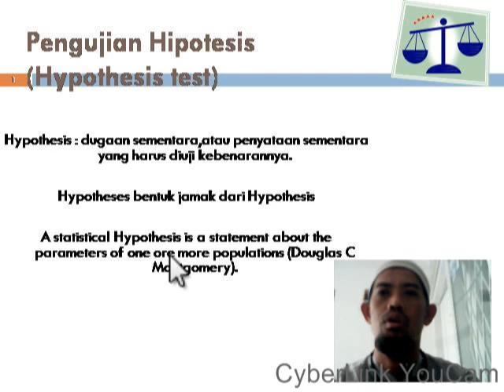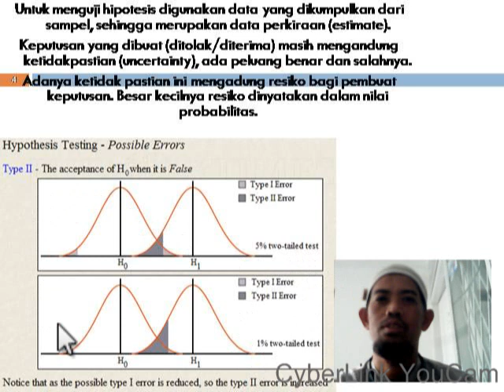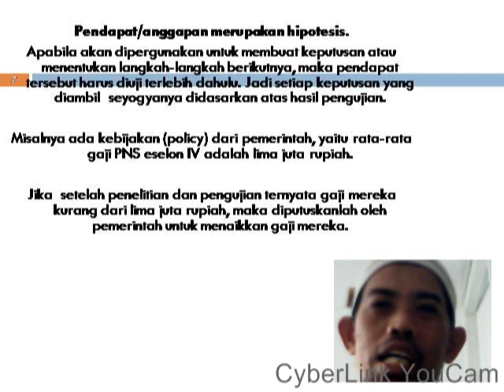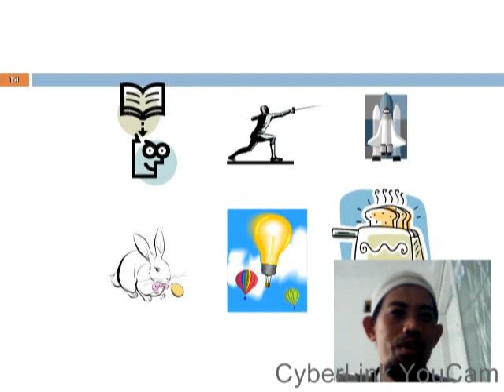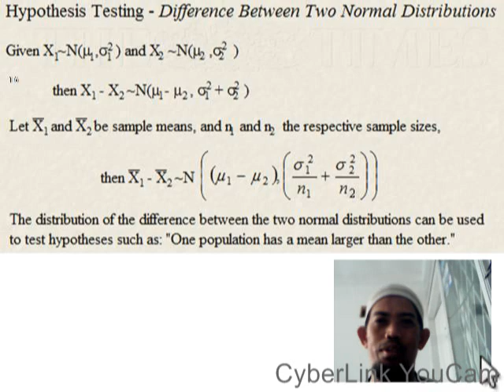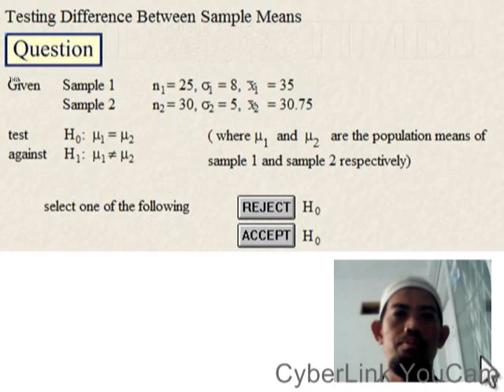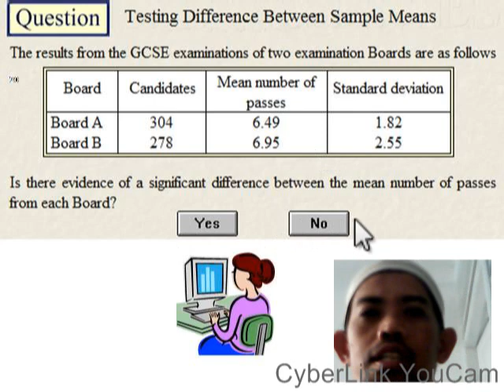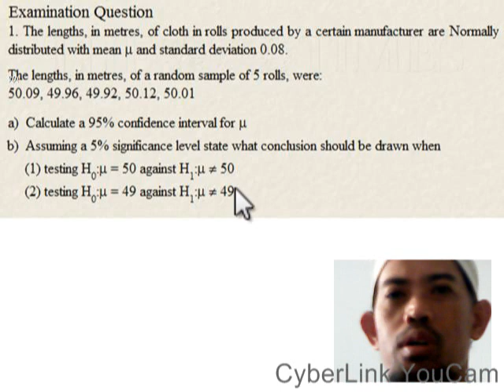Kuliah probstat chapter 9/10 by Ekki Kurniawan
Bismillah,Alhamdulillah.

Selamat pagi...(semangat pagi)

Materi kuliah ini diambil dari berbagi referensi :

1.Applied Statistics and Probability for Engineers Third Edition
Douglas C. Montgomery,George C. Runger,Arizona State University,John Wiley & Sons,2003.
2. Statistik, teori dan aplikasi, J.Supranto, Edisi ke-7 jilid 2, Erlangga,2009.
3. Module Software Statistics GCSE.
4. Wikipedia.

Pada bagian akhir dari presentasi ada latihan soal ujian yang harus dikerjakan.
Jawaban dapat ditulis di blog dan,atau infonya dikirim lewat email.

Keep smile ya.

Salam
Ekki Kurniawan.